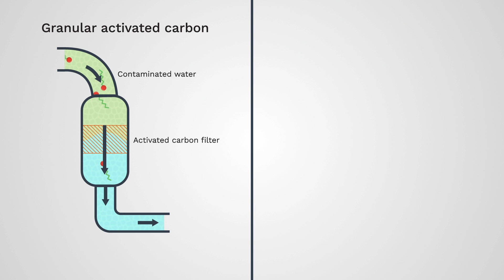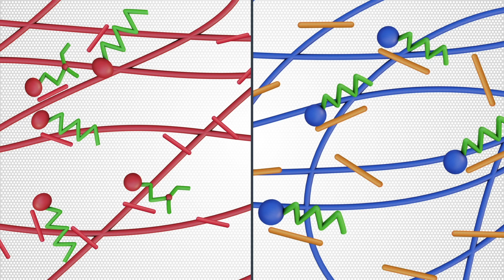The PFAS challenge: how is Puraffinity solving it with technology?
PFAS may be the worst global environmental challenge of modern times, so there’s a need to think outside of the box to tackle these chemicals. Current technologies aren’t able to effectively remove PFAS due to their unique chemical and physical properties, making them highly resistant and stable in the environment and water. Puraffinity’s unique approach leverages science and engineering disciplines to design and manufacture targeted adsorbents that can remove PFAS across a wide range of applications.